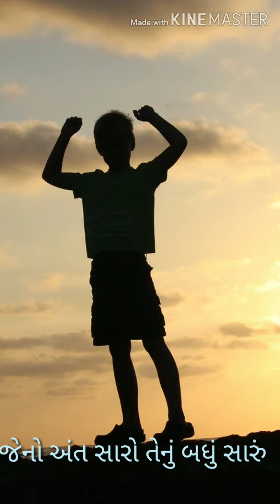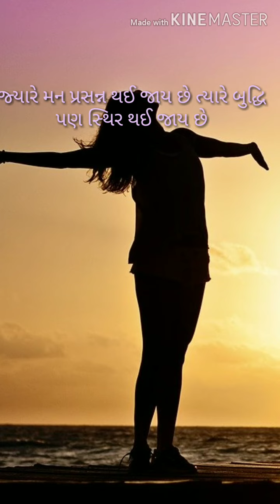Lestest Suvichar in Gujrati 2020 by Wisdomguruji Motivational Inspirational Life Quote in gujrati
Inspiration,  Motivation vedio  life changing advise
Spiritual thoughts
Creative ideas
Smart Study tips

और  भी बहूत सारे subject पर

Dosto  is  चैनल  में  ऐसे ही vedio देखने के लिए

हमारे चैनेल
Subsribe😎

और last में  vedio पर कमेंट💬 तो जरूर करिए ताकि में जान सकु की आपको मेरी vedio पसंद आ रही है या नही।

आपके जीवन मे change ही मेरा 😊goal😊 है।

आप मेरा 😊 goal😊 जरूर पूरा करेंगे

खुस रहो।😃
मुस्कुराते रहो।😁
जीवन मे सदा आगे बढ़ते रहो।🤗

जय भारत                              जय हिन्द